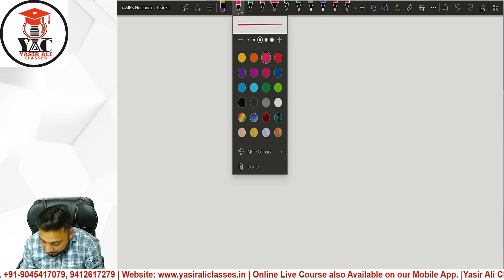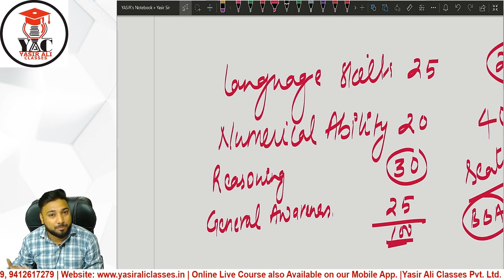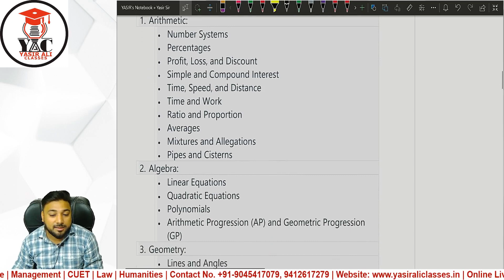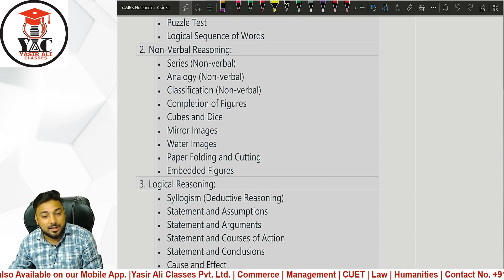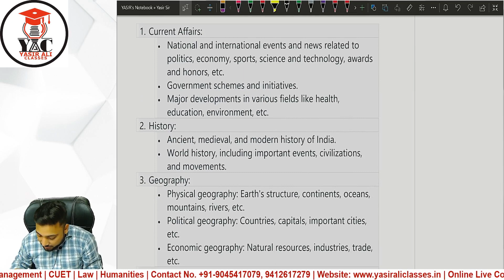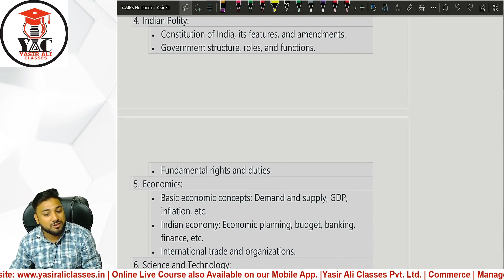How to Prepare for AMU BBA Entrance 2023-24 | Yasir Ali Classes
How to Prepare for AMU BBA Entrance 2023-24 | AMU BBA Entrance 2023-24 | Yasir Ali Classes

Bachelor of Business Administration (BBA) Course 2023-24 under (Self Financing Scheme) with 40 Seats (Girl+Boys) has been launched🥳🥳.
Yasir Ali Classes an ideal platform for your commerce education. We are one the leading institute for Commerce Education in the City…
We are providing coaching classes for XI | XII | B.com | M.com | BBA | MBA | CA | CS | CMA & Law Entrance Coaching. With India's leading faculties which aims to provide quality education for a better future.
We are holding the record of Highest number of Selections in AMU and JMI Commerce related Entrance Exams. We provide online and offline coaching to the students.